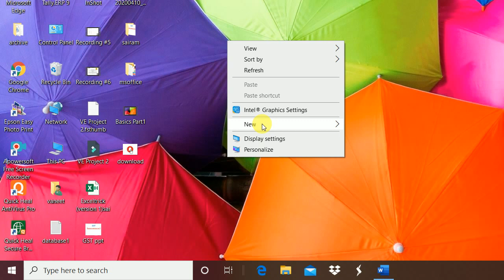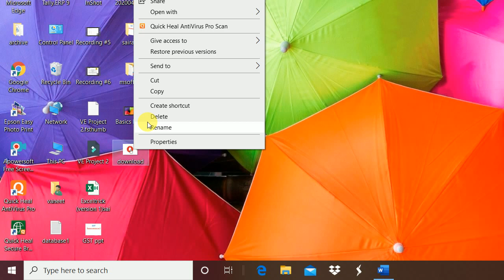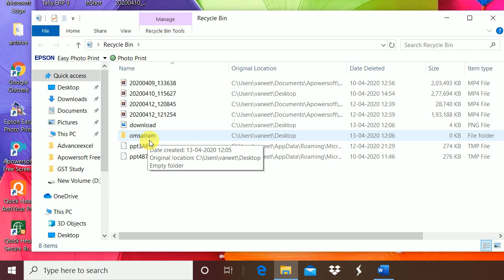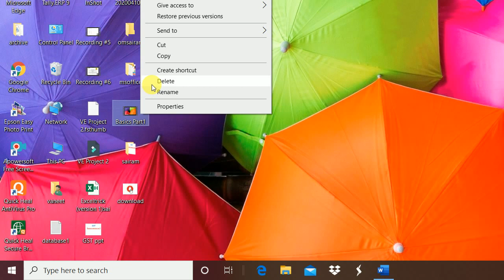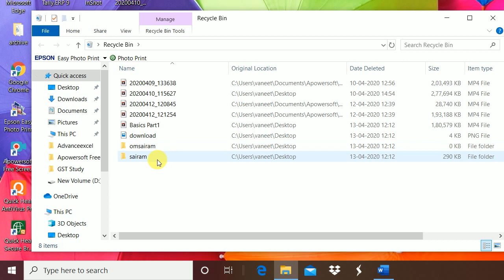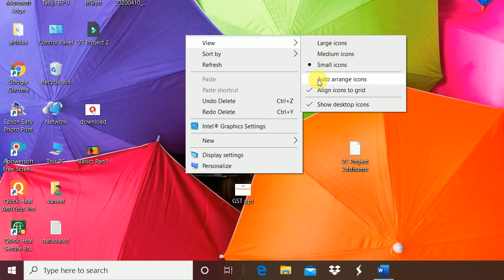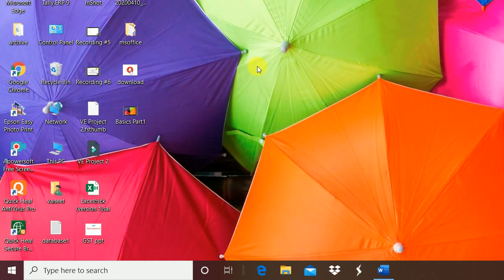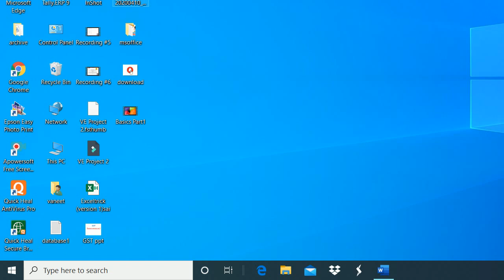Windows 10 Basics Part2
Window Basics Part2 Desktop Setting